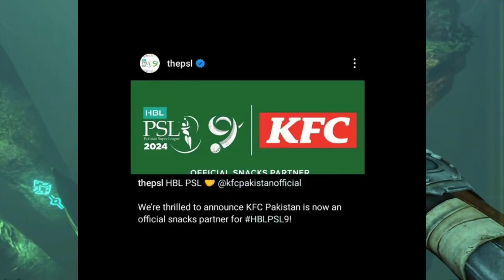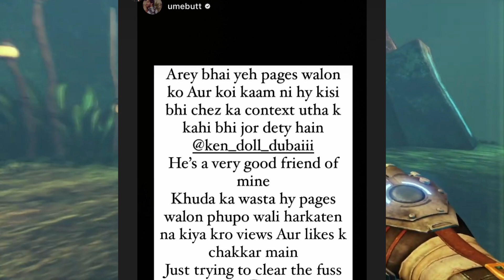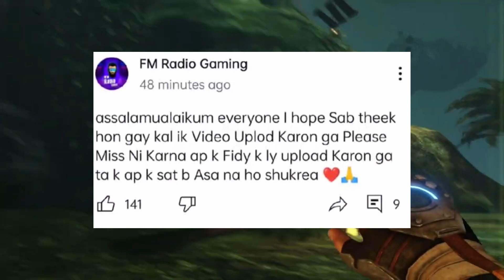OMG !! Ducky Bhai TROLL😳 | Stadium Arrest FAN| @iqrarulhassansyed298 AGAIN EXPOSED PER HaqKhateeb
OMG !! Ducky Bhai TROLL😳 | Stadium Arrest FAN| ​⁠ AGAIN EXPOSED PER HaqKhateeb

Sar E Aam EXPOSE “HAQ KATEEB” |

Top 5 Pakistani youtubers
new tech youtuber

thugest on youtube
dilhar yasin
nishat shaik
ns news india
news
Ducky bhai vlog
New vlog
New video
Viral video
Areeqa haq 14 feb video
Election Camision exposed
Liaqat ali expose election
Ducky bhai lose 2.5 crore
Syed fahad wife face reveal
Janat mirza wine video
Ali butt troll janat mirza ken doll

real earning channel
Stadium fight new video
New viral videos
Trending